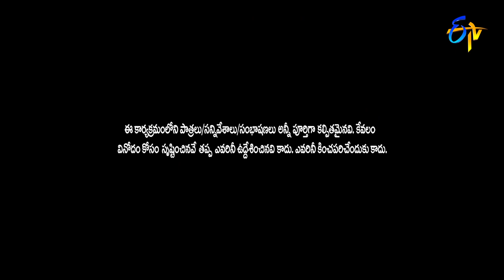Sudigali Sudheer Performance | Best of Extra Jabardasth | 19th March 2021 | ETV Telugu